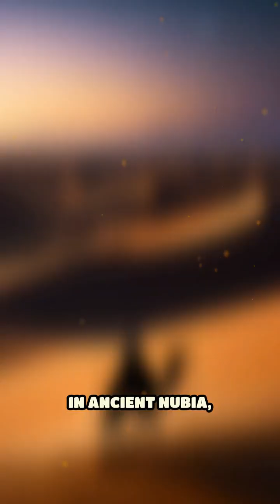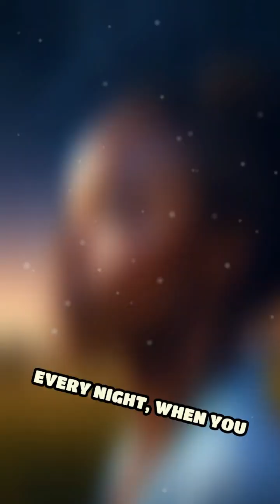African Ancestors: Navigators of the Night Sky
Discover how African ancestors read the stars to guide journeys across the Sahara, shaping history and heritage.